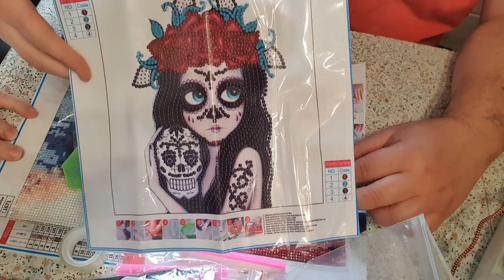BLABLA Diamond painting (CRAFTSYART)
DIAMOND PAINTING

Noter mon adresse mail dans le code de parrainage et vous recevrai 5 euro de réduction pour votre prochaine commande

Sylvie vous accorde un code réduction spécial pour vous mes abonnés : CAMILLESCRAP

5€ de réduction pour un minimum d'achat de 50€ sur votre première commande (Hors carte-cadeau et pré-commandes), valable jusque fin novembre 2020 (non cumulable avec autres offres)